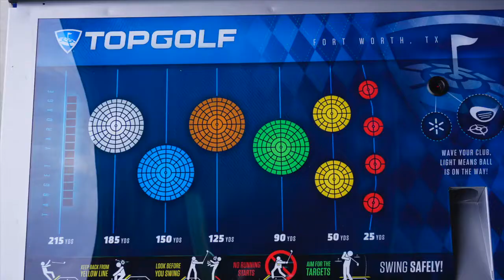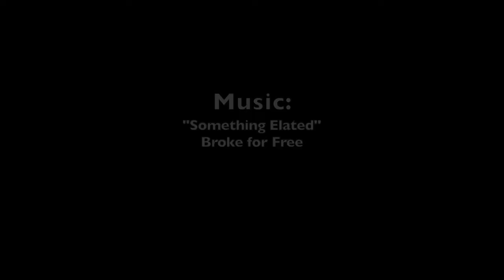Check out the inside of a Topgolf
Here's a sneak peek at the driving range and lounge of a new Topgolf in Fort Worth, Texas.